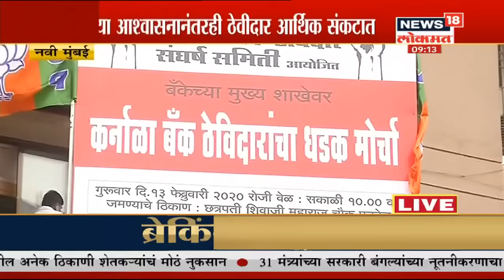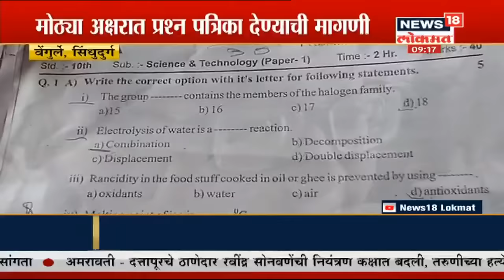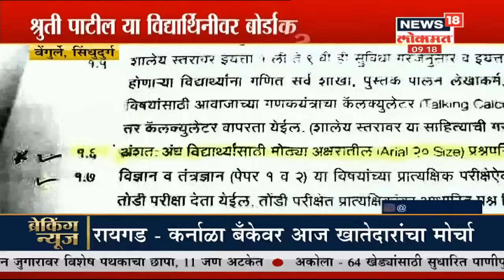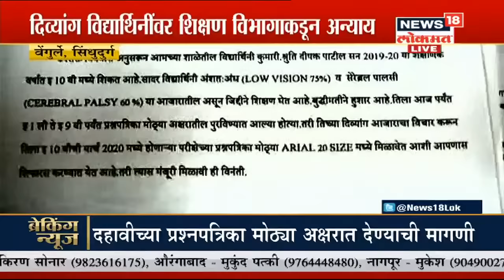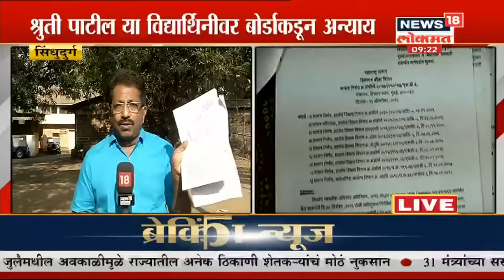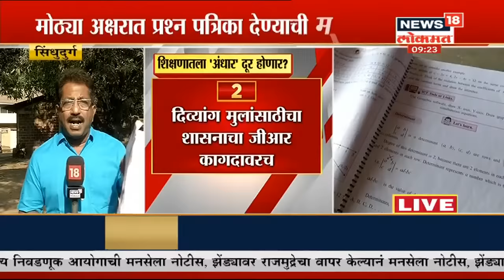पुणे विद्यापीठ चौकातील उड्डाणपुलांवर मेट्रोसाठी हातोडा? | Sakalchya Batmya | News18 Lokmat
पुण्यात मेट्रोसाठी उड्डाणपुलांवर हातोडा बसण्याची शक्यता आहे। चुकीच्या पद्धतीनं उड्डाणपुलाच्या बांधनीमुळे 700 कोटींचा भुर्दंड बसणार आहे।

/News18Lokmat